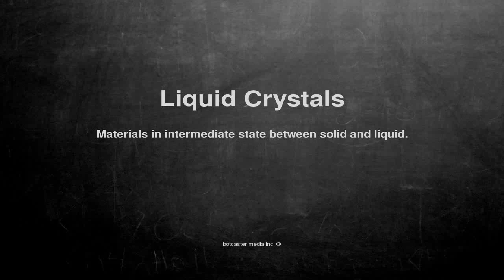Medical vocabulary: What does Liquid Crystals mean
What does Liquid Crystals mean in English?